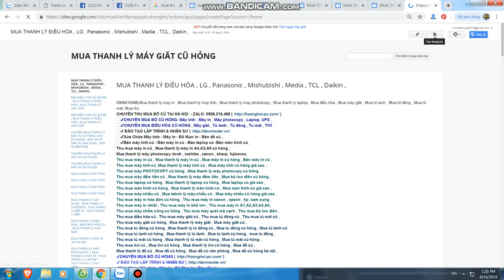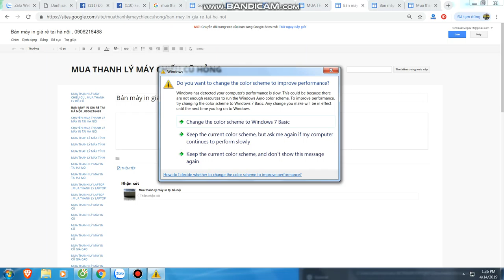Mua thanh lý máy in tại hà nội | Bán máy in cũ tại hà nội | 0906216488